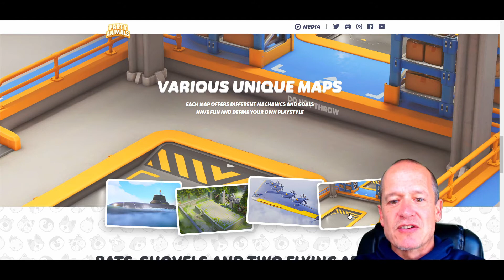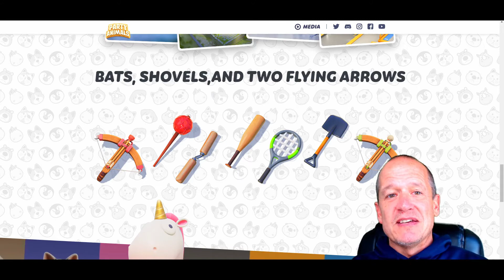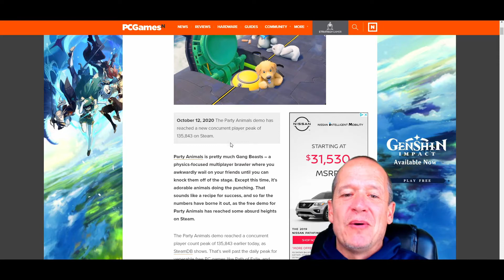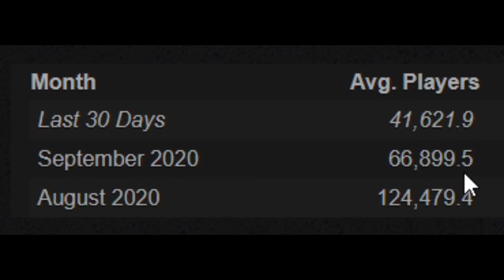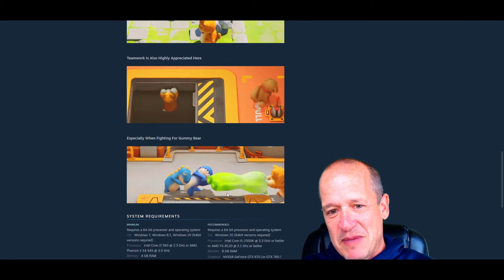PARTY ANIMALS Game Is The Next FALL GUYS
PARTY ANIMALS Game Is The Next FALL GUYS. In this video, I explain why I think Party Animals will be as popular, or more popular, than Fall Guys, at its most popular time. Included is a short trailer, coverage of Party Animals website, some short videos of game action and Steam concurrent players comparisons between Fall Guys and Party Animals. Do you think Party Animals will be as big or bigger than Fall Guys? Enjoy!

There are 7 new videos and 4 livestreams every week: Streams are 4 times per week (Minecraft Monday 4pm PST, Wacky Wednesday 4pm PST, Super Scary Saturday 10am PST, Surprise livestreams usually on Thursday or Friday, again at 4pm PST) and new video uploads are every day, at 3pm PST. The content is Scary Games, Survival Games, Minecraft, Minecraft tutorials, some occasional humorous throw ins and just a lot of fun. Please leave comments/feedback on videos to help this channel improve.